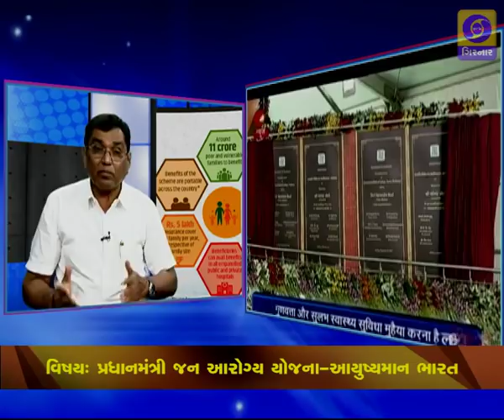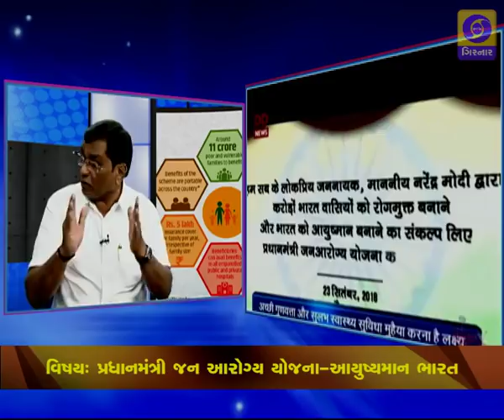PM FLAGSHIP PROGRAM - AAYUSHMAN BHARAT - PRADHAN MANTRI JAN AAROGYA YOJANA - 25/09/18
Expert : Dr. Kiritbhai Solanki Member of Parliament, Loksabha